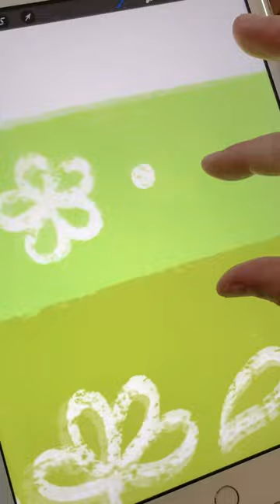draw some mixing bowls with me 🥣